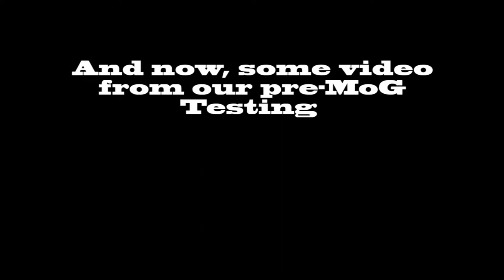Month of Gaming ep 8 Super Craft Brothers 8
Starting Nov 1st and running for the month, BRG will be hosting game events for all BRGers and guests every weekend. The events will be a variety of Minigames hosted on the new BRG serveras well as a chance to play on some other hosted sites such as ShotBow, Hypixel, and etc.

Finally, we will be following up the close of MoG with our first BRG Open House. This will be a opportunity for new people to join us on the server take a tour and meet with BRGers in game!

WHEN:
Nov. 1st: Super Craft Brothers
Nov. 2nd: Blocks vs. Zombies
Nov. 8th: The Building Game
Nov. 9th: Pizza Spleef
Nov. 15th: Cluster Chunk PvP *update*
Nov. 16th: MineCraft Bingo
Nov. 22nd: NEW!: Missile Wars
Nov. 23rd: FIRST LOOK: KrankyKraft Labyrinth Arena PVP
Nov. 29th & 30th: Bottle Rocket Gaming Open House

All events will have two event times, the first iss 12 noon to 4pm PST and picking back up again at 6pm to 10pm PST.